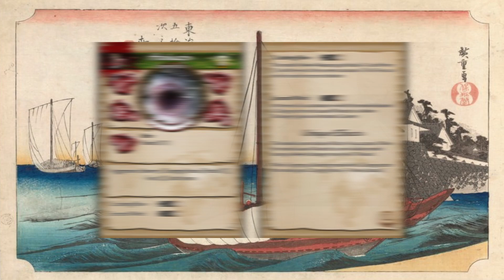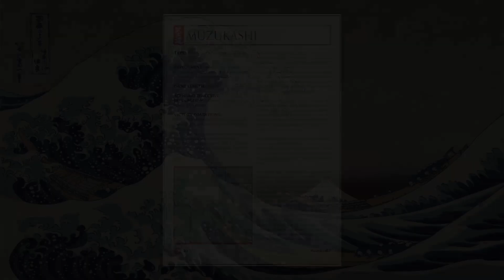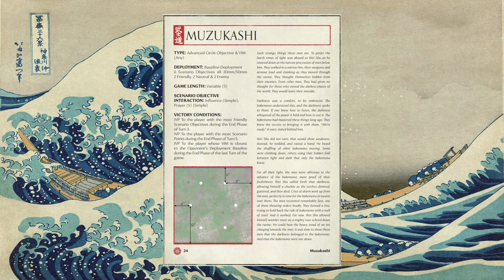Bushido Fight Night Ep 55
This week were are back with more Bushido.  This episode was taped back before Halloween but due to some technical difficulties it is just now getting out to everyone.  Gaming Greg tries out the Ito Trinity of Impetuousness against Grand Master Cody's Jung.  We hope you enjoy!